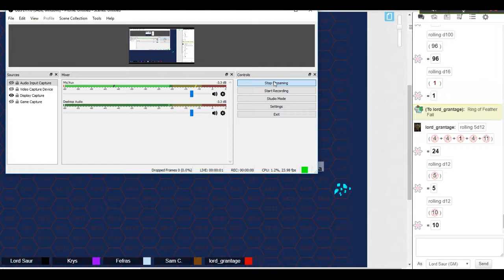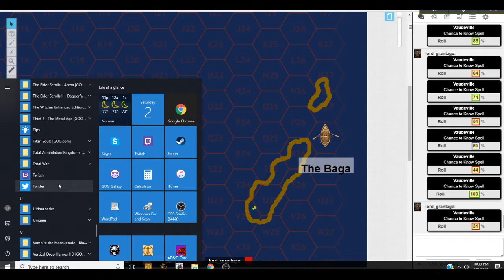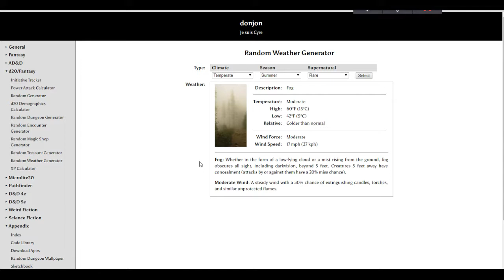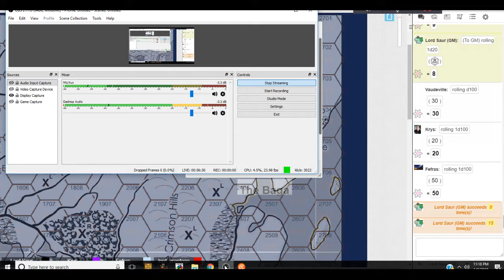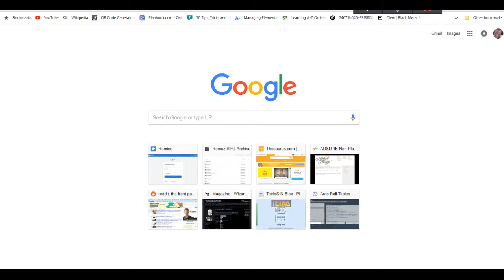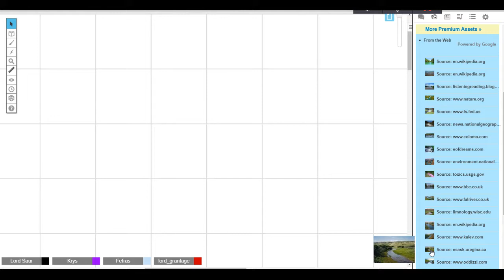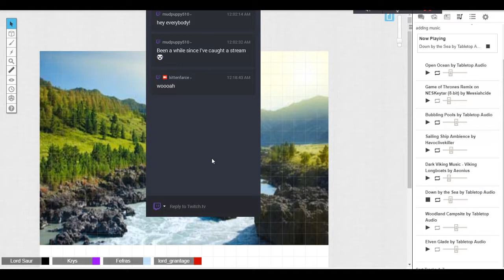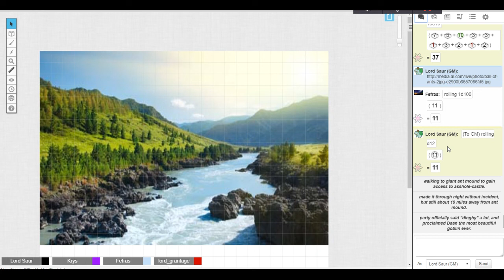Blackmarsh Expedition - One on one D&D - Part 1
Just like Martin Landau.